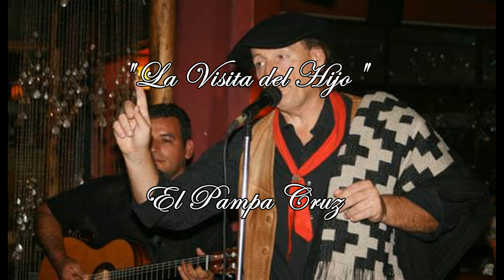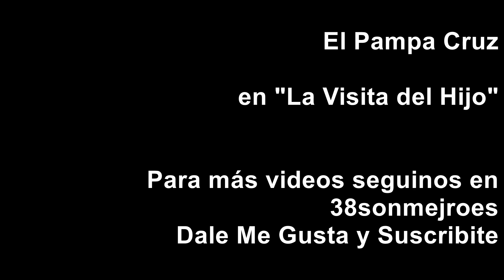La Visita del Hijo | El Pampa Cruz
El pampa Cruz "La voz de la Jineteada" nos relata "La visita del hijo"

Un  Sábado 3 de enero que pintaba para divino por la costa del camino va una  tropilla de overos están anunciando los teros que  en el pagó habrá visitas un corazón que palpita tras un galopón prolijo cumplió La promesa del hijo de ir a ver a su hijita.

imagenes Aldo Chiappe - Acuña- Zavataro - Molina Cmapos - Federico Reilly